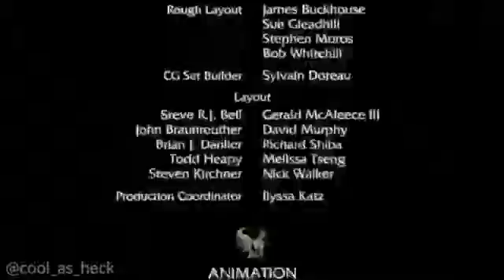Shrek but every time he smiles it gets 5% faster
Witajcie Leniaczki w koleeejnym filmie !
- Subuj po więcej / Sub for more
- Lajkuj / Like
- Komentuj / Comment